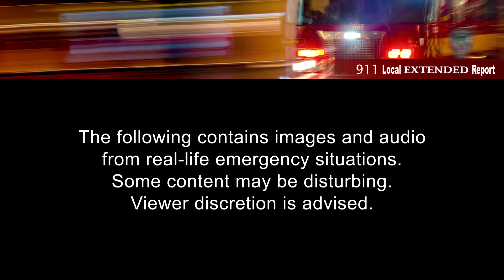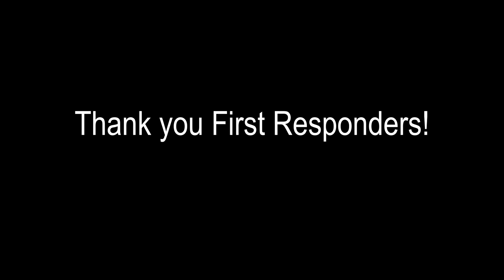ONSCENE OF A WORKING 2ND ALARM STRUCTURE FIRE WITH RESCUE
On December 26th, at 5:59 PM, emergency units swiftly responded to a reported mobile home fire, initially indicating potential occupants in distress. Upon arrival, Engine 95 and Watertender 95 observed substantial fire and smoke, prompting the initiation of a second alarm. The escalated response involved three ambulances and the dispatch of a Reach helicopter. A systematic primary and secondary search was executed, yielding no occupants within the residence.

Fortunately, the swift response and coordinated efforts resulted in the successful containment of the fire, declared under control at 6:24 PM. Consequently, all second alarm units, including the Reach helicopter, were stood down. A single victim was transported via ambulance due to smoke inhalation, while two additional victims received on-site medical attention. The incident underscores the importance of effective emergency response and the collaborative efforts of first responders in mitigating potential harm.

units that were dispatched are

2ND, PGE, REDCROSS

BC9, CCSO, E188, E192, E193, E195, INV80, ISU20, M55, SOF2, T192, WT195,  M85